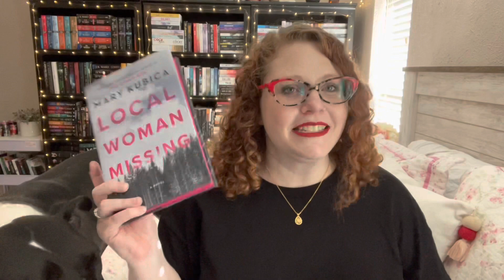August Wrap Up